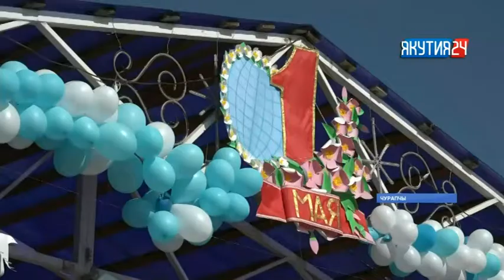Чурапчылар Саас уонна Үлэ бырааһынньыгын үлэнэн көрүстүлэр